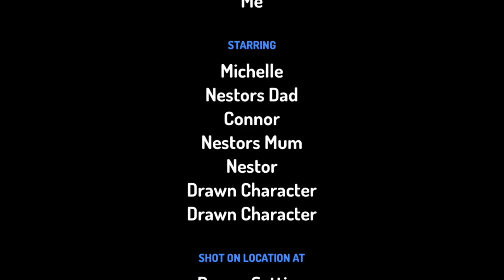Nestor floods house with Tango / grounded in bunker ( READ DESCRIPTION )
AKA: Nestor presses tango button / makes the tangomangles appear everywhere / him and his family goes to the bunker / grounded in the bunker